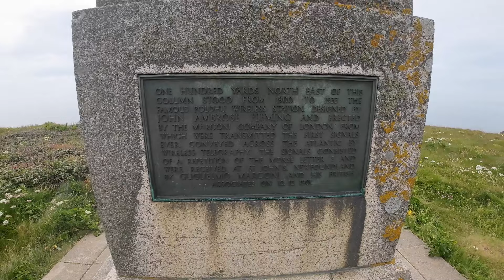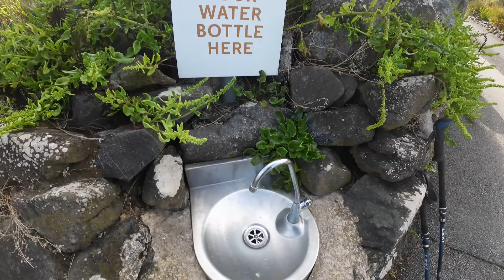I Was ROBBED! | SWCP #14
Snowy is robbed in the night but the perpetrators of this dastardly crime were not human...

The South West Coast Path is Britain's longest national trail, measuring 630 miles or a basic 1015km from Minehead to Poole. It follows the island's coastline from Somerset, North Devon, Cornwall, South Devon and Dorset using paths trodden around cliffs and coves by generations of coastguards.

No other stretch of British coastline can hold a candle to this path in terms of scenic splendour, interest, history, heritage, accessibility or extortionate prices for food and accommodation. It's a 630 mile tourist trap of a trail so don't say you have not be warned! :D